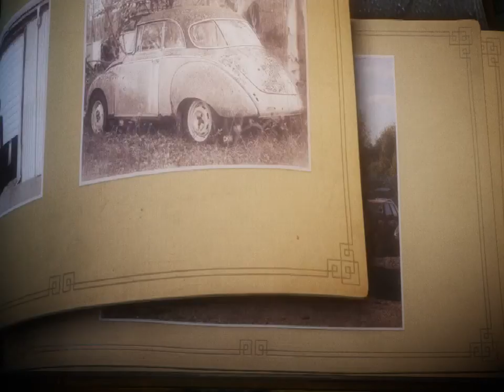Unravel / PARÇALANMIŞ BİR KALP / #10